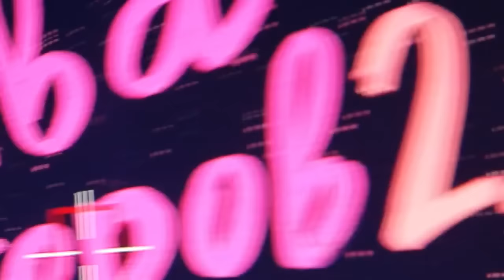БЫСТРЫЙ МАКИЯЖ И ПРИЧЁСКА! ЖЕНЯ ГЕЙН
это видео было снято для 1 канала) поэтому такое официальное))

Продукты из видео:
Жидкий пигмент для губ и скул Benefit Benetint
Тональная основа Lancome Miracle Cushion
Прозрачный блеск для губ Makeup Forever
Минеральная пудра Nyx рассыпчатая Mineral Matte Finishing Powder
Карандаш для бровей Lancome
Тени обычные коричневого цвета
Тушь Lancome Grandiose (не советую)
Сухой шампунь Batiste